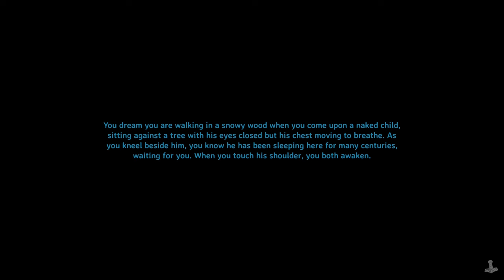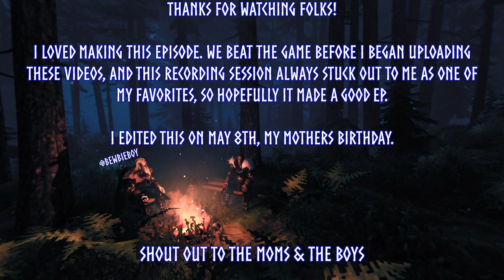Valheim - Ep 5 - Two Stupids Become Nautical Men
We're ocean bound baby! We also have an absolute pile load of tin due to my collecting prowess.